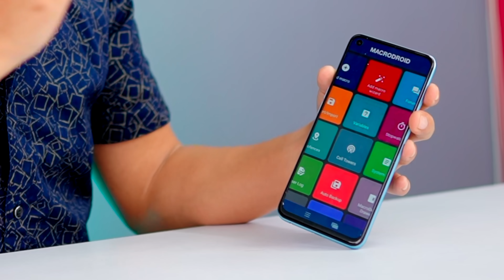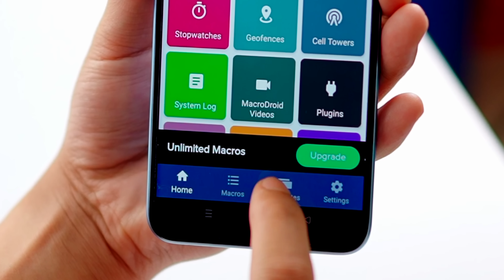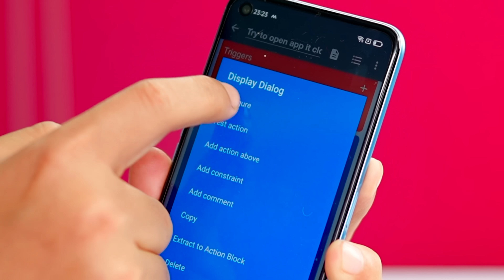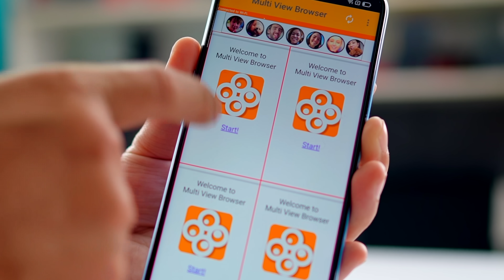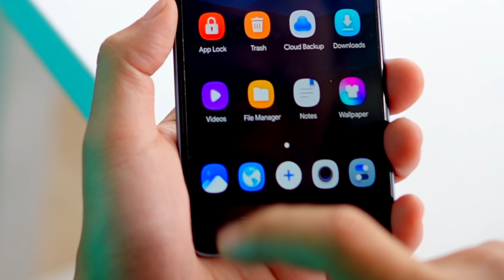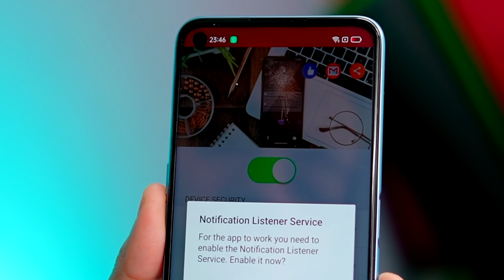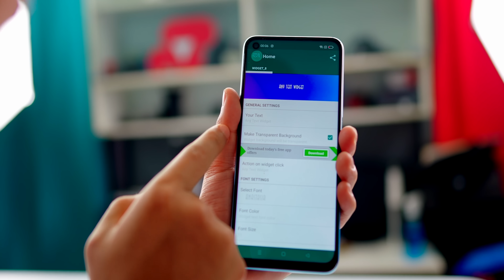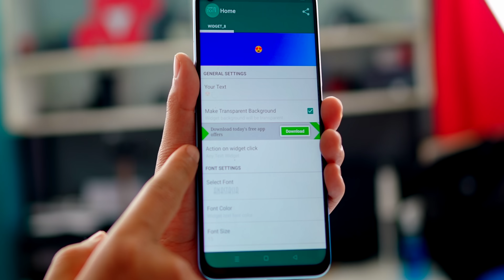5 Dhasu Useful Android Apps I Tried * You Must Try *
5 Dhasu Useful Android Apps I tried * You Must Try *

Manoj Saru